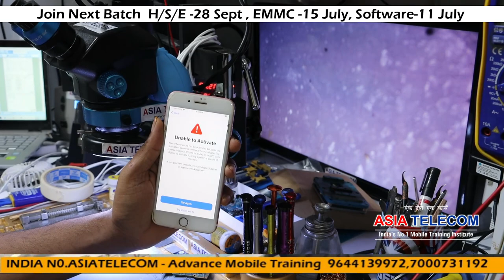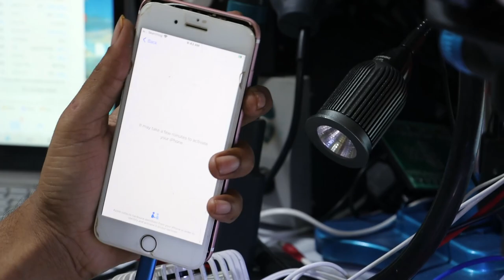iPhone 7 plus Fault - No Baseband, No IMEI - Unable to activate Solution